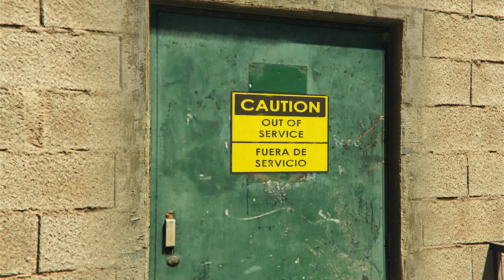XSS【GTA Online】洛聖都毒梟大戰 最終劑(三) : 費神醫藥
製作組是邊嗑邊做這更新嗎? 😀